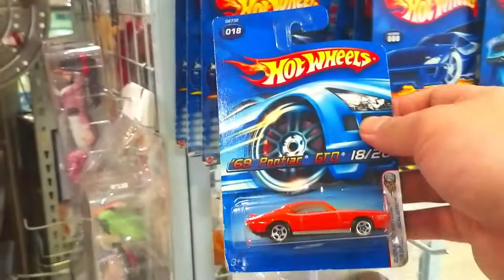Kiosk pun ada jual HOT WHEELS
Kalau korang nak tahu kadang-kadang kiosk kat mall pun ada jual Hot Wheels. Nasib-nasib ler orang kata. Jom kita tengok Hot Wheels apa depa ada kat peg nih?

Pesanan khidmat masyarakat musim COVID-19 nih:
1) Pakai MASK di tempat umum apatah lagi jika bergejala seperti batuk dan selesema
2) Kerap BASUH TANGAN atau pakai hand sanitizer
3) Bila BATUK/BERSIN COVER dengan tisu atau lengan baju kalau tak pakai mask
4) PHYSICAL DISTANCING, jarakkan diri anda dengan orang lain 1 meter.

PS- Merry Christmas eve!